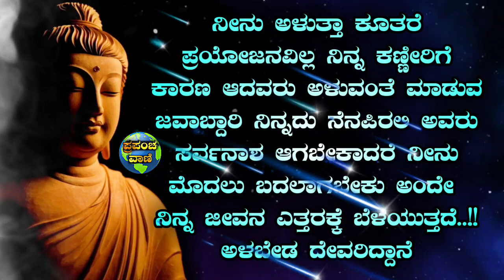motivational speech in kannada|motivational quotes in kannada